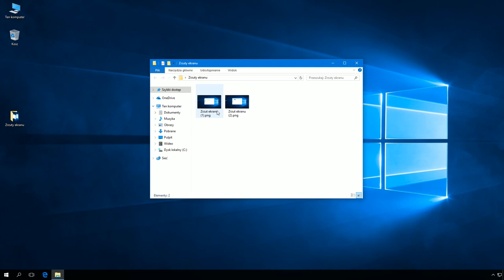Windows 10: Zmiana domyślnej ścieżki do folderu przechowującego zrzuty ekranu.